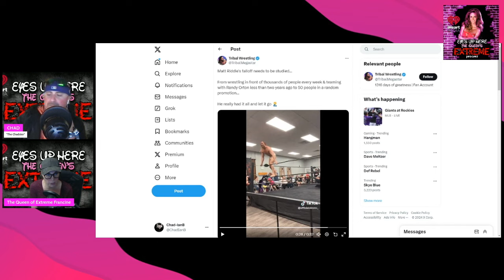Francine on: the hateful tweet about Matt Riddle wrestling on small Indy shows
Become a channel member of "The Queen of Extreme" Francine's Eyes Up Here Experience to get access to exclusive content posted only for members. Starting at $5.99, we've got watch alongs of classic ECW matches, personalized Francine emojis, early access to video releases and additional content added from the Eyes Up Here video library multiple times per week. Plus EXCLUSIVE members only content featuring Francine and Chad.

wwe prowrestling ecwBecome a channel member of "The Queen of Extreme" Francine's Eyes Up Here Experience to get access to exclusive content posted only for members. Starting at $5.99, we've got watch alongs of classic ECW matches, personalized Francine emojis, early access to video releases and additional content added from the Eyes Up Here video library multiple times per week. Plus EXCLUSIVE members only content featuring Francine and Chad.